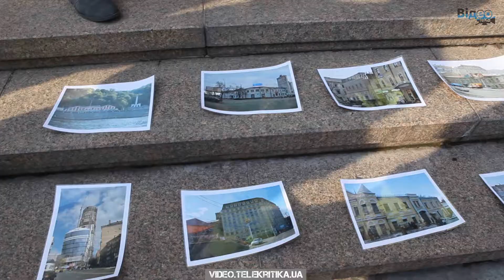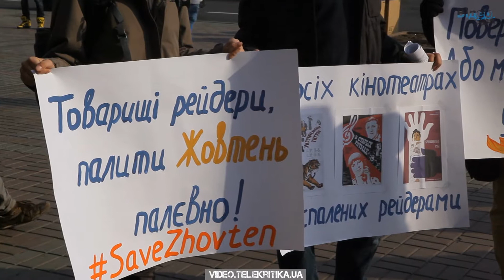"Поверніть "Жовтень"!": Акція на захист культового кінотеатру